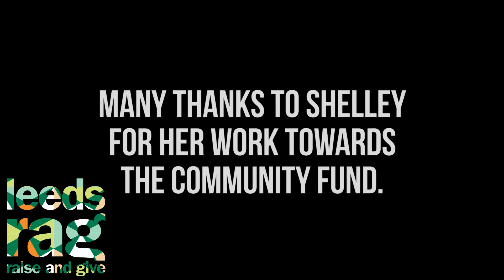Leeds Rag Week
Leeds RAG (Raise and Give) is a student led fundraising society and is part of Leeds University Union. Last year we raised £245,223.31 and helped 68 charities in 14 countries worldwide.